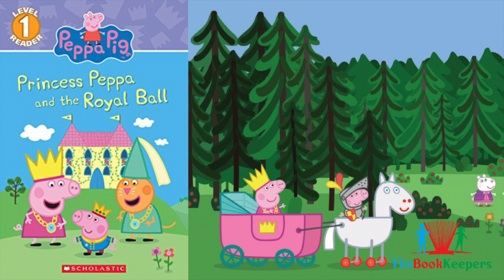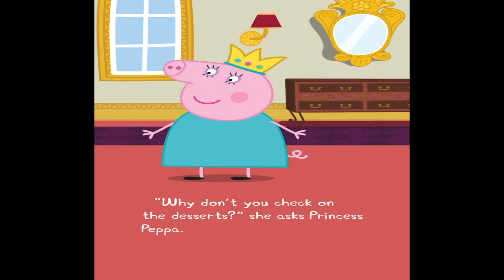👑 Kids Book Read Aloud: Peppa Pig : Princess Peppa and the Royal Ball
Peppa Pig : Princess Peppa and the Royal Ball
Written by Courtney Carbone